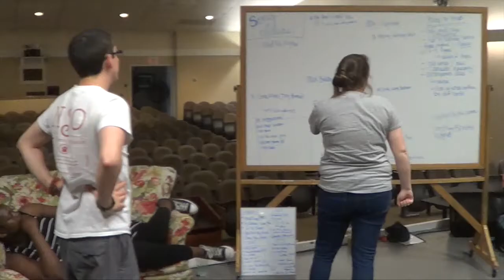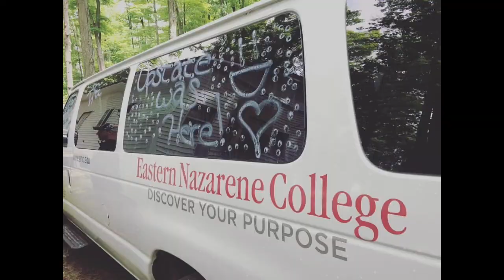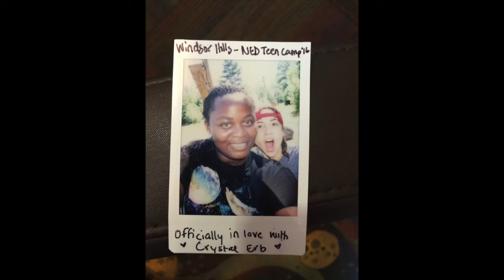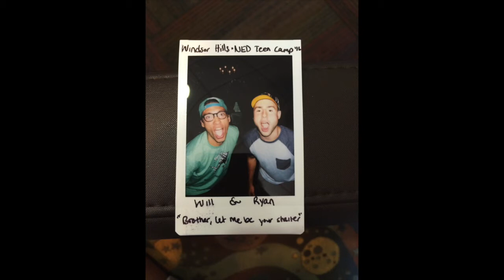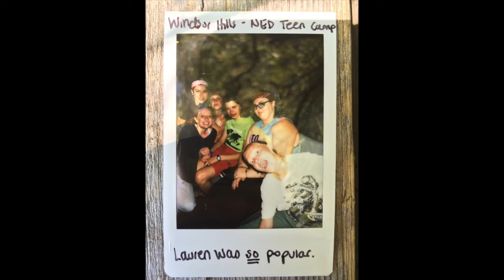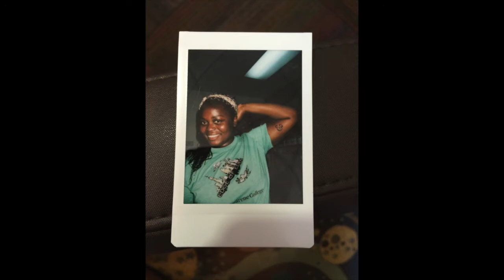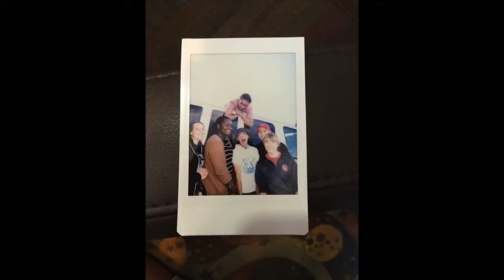Edge of Eden: Summer Recap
This video is a bit long, but it basically captures the 9 week journey with Edge of Eden. From training camp all the way to our last week in Maine, this video contains highlights from each stop. It's been fun capturing all these videos and pictures, but now Edge of Eden has left the building!